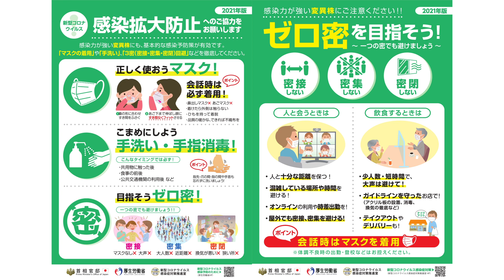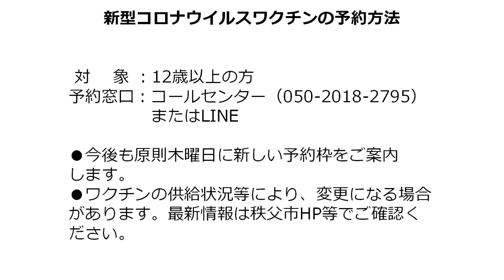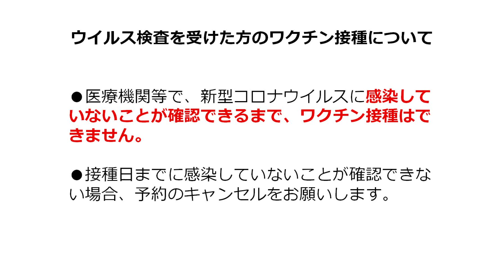秩父地域の皆様へ、感染予防対策と新型コロナウイルスワクチン接種について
秩父市保健センターから、感染予防対策と新型コロナウイルスワクチン接種についてお知らせします。

現在、秩父市でも感染が急拡大し深刻な状況となっています。動画内でご紹介している感染拡大防止対策を参考にしていただき、引き続き感染予防に努めていただくようお願いいたします。

新型コロナウイルスワクチン接種については、予約日時や予約対象の変更などで皆様にはご迷惑をおかけしております。